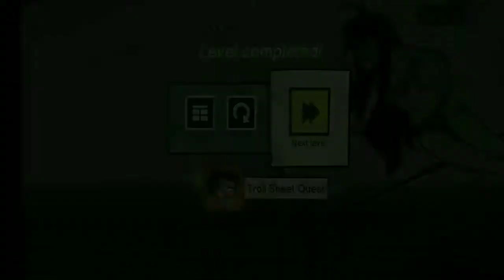Stupidella 2 - Level 9-24 (PPLLAAYY Games)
Check my 1st Youtube Channel for more Games,
Also

About this Game:
Sick Stupidella in a legendary sick puzzle game. Finally here comes part 2.

Yes, this is an official, authentic, original Stupidella 2 from the creators of famous Troll games.
We proudly invite you to play 25 brand new levels.
Years passed but she is still charming, dumb and needs your help to solve clever and ridiculous puzzles.

- 25 crazy levels that make your brains work
- Unique levels
- Plenty of silly heroes
- Stunning artwork - from the creators of Troll Face Games

Godbless.